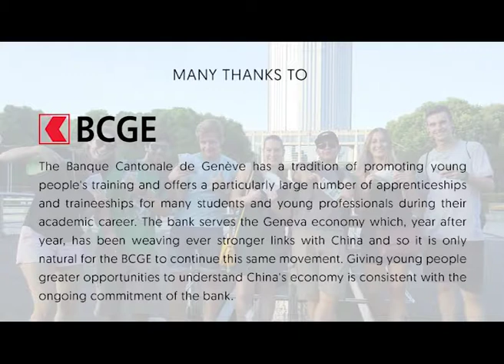Jonathan after 2 months in Shanghai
Watch out Jonathan's impressions after a 2-month internship in Shanghai!